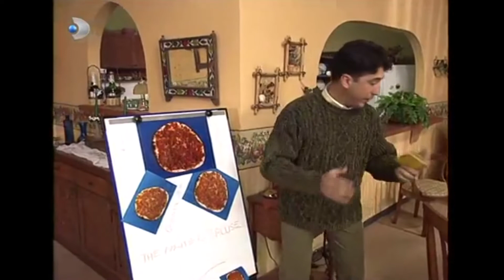Menkıbe, Koruyucu Veli Oldu! - Ruhsar 28. Bölüm